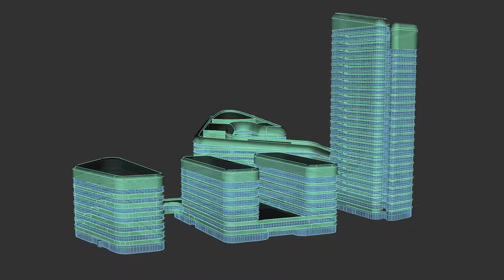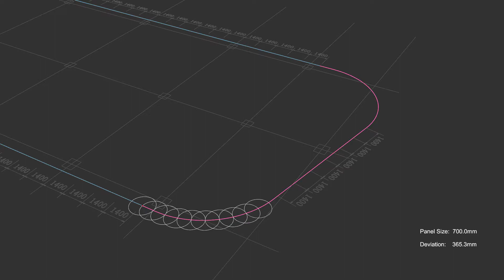TADI Office Building